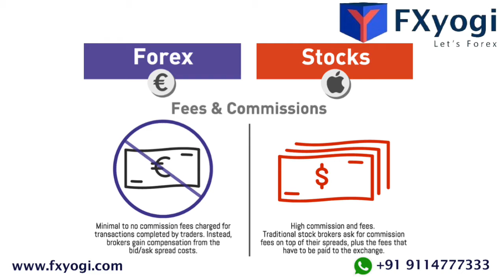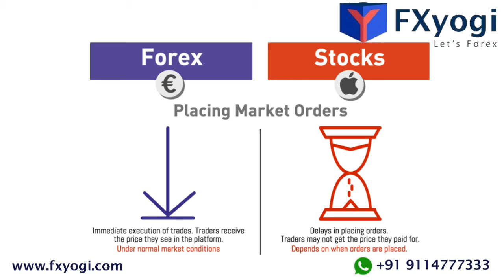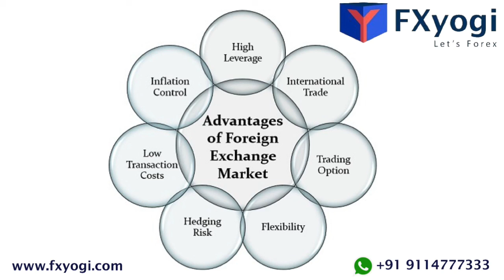Advantages of forex market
No clearing fees, no exchange fees, no government fees, no brokerage fees. Most retail forex brokers are compensated for their services through something called the “spread“